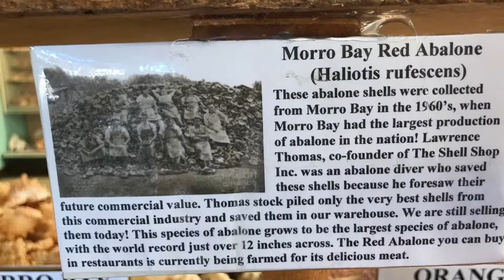Abalone $hells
All kinds of abalone shells can be had at the classic Shell Shop along the waterfront of Morro Bay.  Most of their larger abs were collected by co-founder of the shop in the 1960s.  In an amazing gift of foresight, he stored thousands of the shells from adults harvested legally in when commercial harvest was legal across southern California and the wild populations were abundant.  They have sand blasted the outer shells of epibionts and fouling critters and stuck them in several large cargo containers.  This allows them to dole abalone shells out over the years and offer for sale what are now rare ghosts from a bygone era of rampant overfishing.  A select number of these shells are polished or treated in some manner which are primarily remove the rough, calcarious external shells layers and expose the mother of pearl nacre and associated rainbow shine.  You can get a great sense of the cost of these now rare items by skimming the shelves of the store.